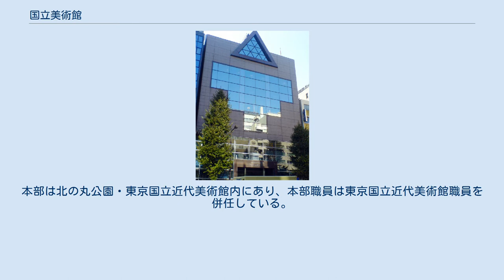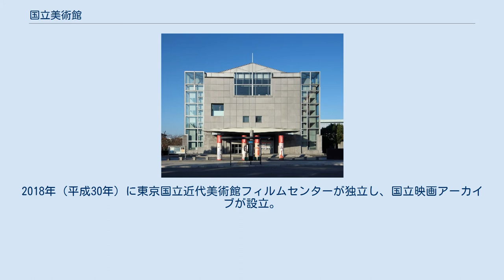国立美術館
独立行政法人_(文科省所管)
独立行政法人国立美術館（こくりつびじゅつかん）は、日本国内において以下の国立美術館を管理・運営する中期目標管理法人たる独立行政法人。
 独立行政法人国立美術館は、1999年（平成11年）に成立した独立行政法人国立美術館法に基づいて、2001年（平成13年）4月に設置された。
職員数は約131人で、役員は理事長、理事 (3人)、監事 (2人)から構成される。
本部は北の丸公園・東京国立近代美術館内にあり、本部職員は東京国立近代美術館職員を併任している。
 発足後の2007年（平成19年）1月に東京・六本木に新たな美術館、国立新美術館を開館。
2018年（平成30年）に東京国立近代美術館フィルムセンターが独立し、国立映画アーカイブが設立。
2020年（令和2年）に東京国立近代美術館工芸館が石川県金沢市に移転して、国立工芸館が開館した。
 2020年（令和2年）4月1日現在 東京国立近代美術館（MoMAT、東京都千代田区） 国立工芸館（NCM、石川県金沢市） 京都国立近代美術館（MoMAK、京都府京都市左京区） 国立西洋美術館（NMWA、東京都台東区） 国立国際美術館（NMAO、大阪府大阪市北区） 国立新美術館（NACT、東京都港区） 国立映画アーカイブ（NFAJ、東京都中央区）